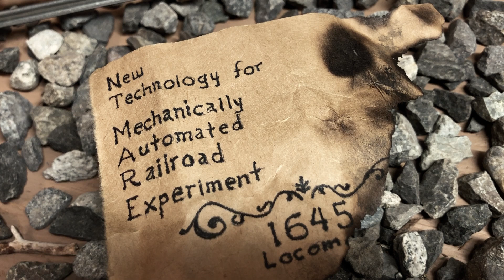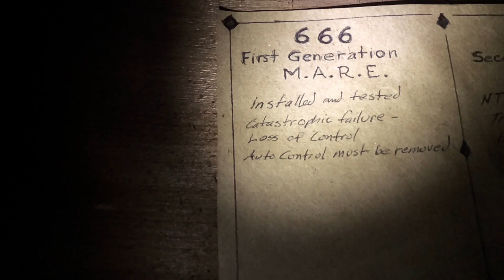Nightmare Train 8 | The Mystery Unravels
Nightmare Train 8 begins as railroad workers uncover clues to the origin of Nightmare Train. See a Lionel locomotive, a Marx 666 and a model train crash. Plus: clues to Nightmare Train’s origin? It’s dark and creepy fun with toy trains. Who knew Lionel trains and Marx trains had such scary possibilities? Don’t miss Nightmare Train 8.